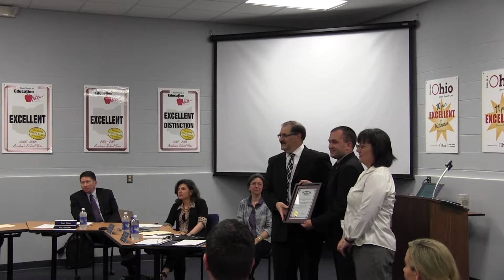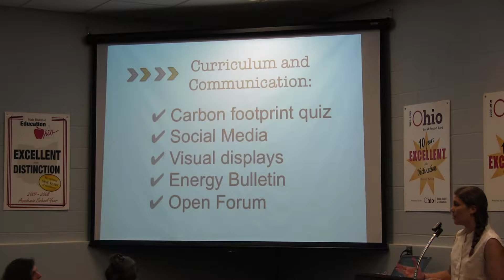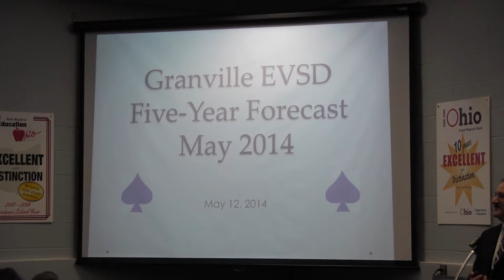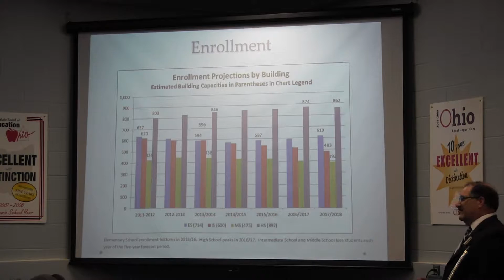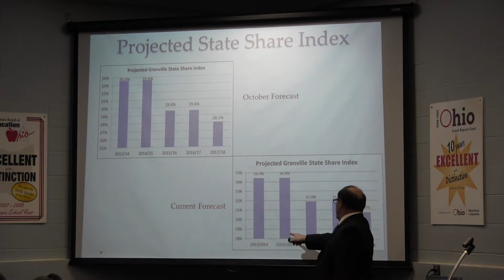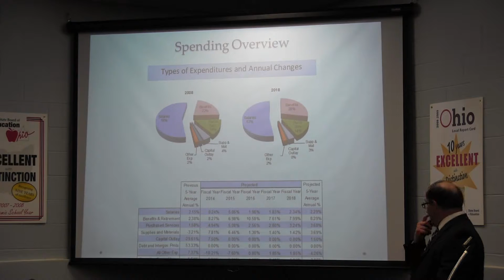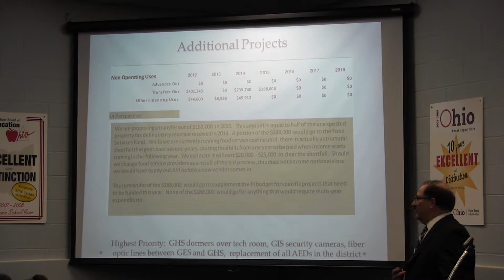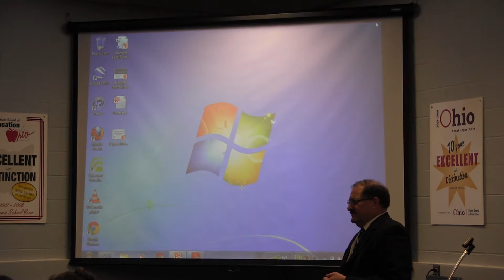GEVSD Board Meeting 5/12/14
May 2014 Board Meeting.